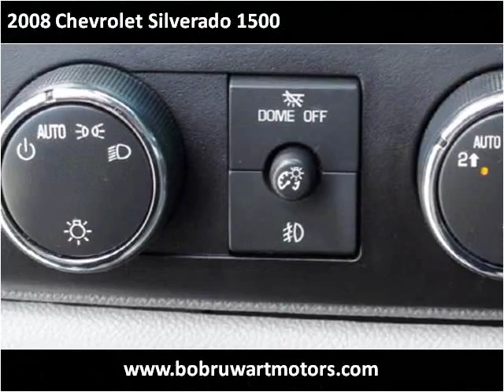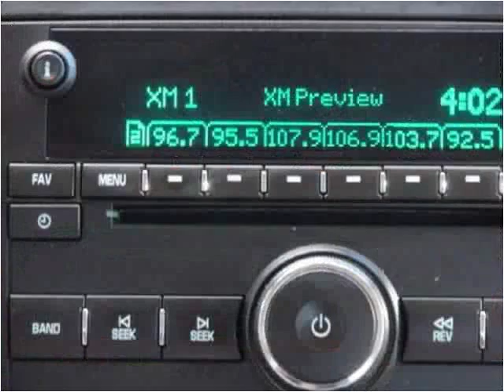2008 Chevrolet Silverado 1500 Used Cars Laramie WY